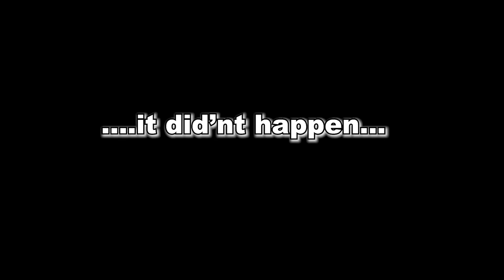DIRTBIKES AND GOLF CARTS MAYHEM!! Back At The Backyard PITBIKE Track!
Who all remembers the Backyard PITBIKE Track??? this little track was soo epic back when it was groomed and freshly built! should we rebuild the track and add some new jumps? LET ME KNOW DOWN IN THE COMMENTS!!

SNAPCHAT: @darrius_01 Add me on Snapchat! Username: darrius_01